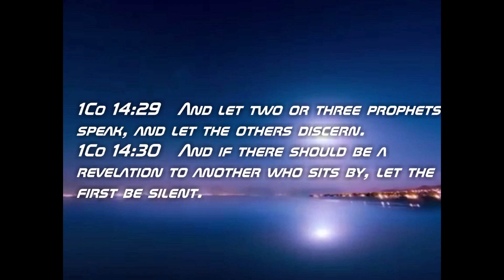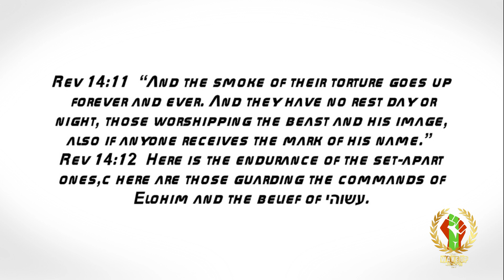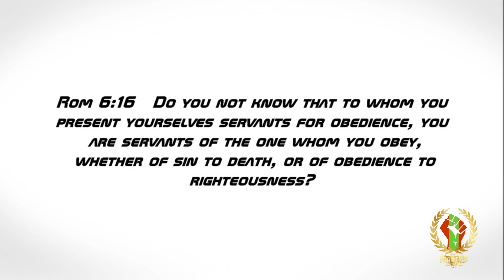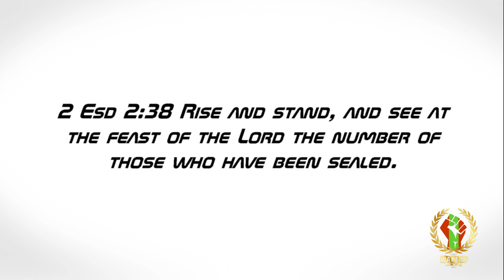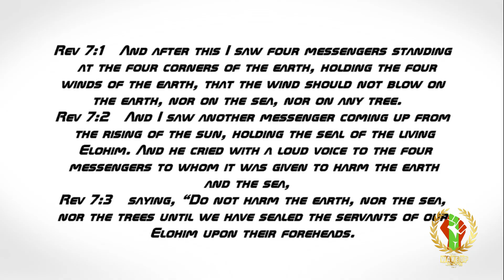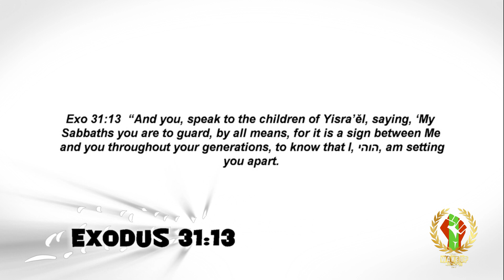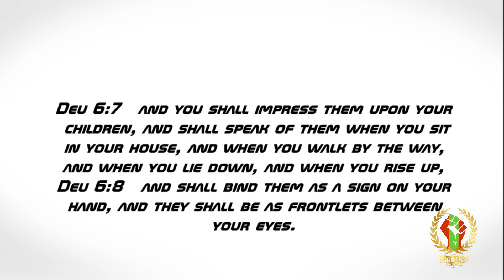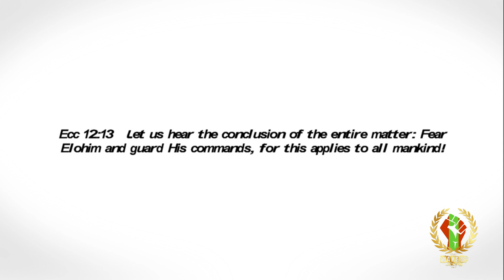The Mark Of The Beast?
In this day and age, many have questions about the mark of the beast.
We've heard it said, that the change is in the chip. So too, there are many theories and conspiracy theories that grab our attention every so many years. 2020 and 2021 are no different, however, being on the heels of 2019 and knowing the prophecy of
Genesis 15:13, Is it all merely a distraction to take your attention from the mark that you should be more focused on?
Walk with us as we dig a bit deeper into what the Bible actually says.